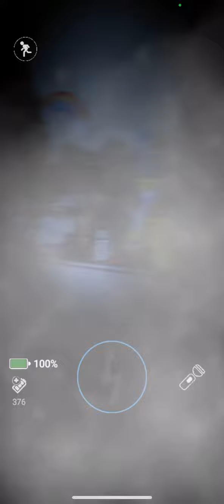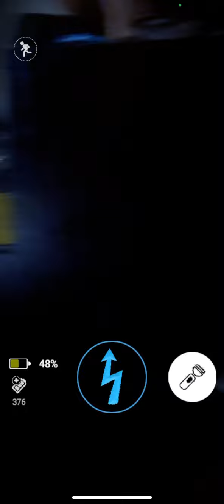Forsaken AR || DEFEATING CARNIE!!!